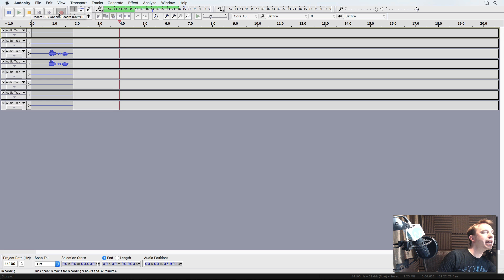How to Record Skype Calls With Audacity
Have you tried to record Skype calls with Audacity. You need an audio interface with loopback or popular call recording software like...